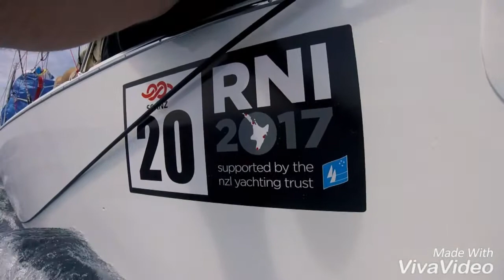Marshall Law Round north island 2017 Downwind and Dolphins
Ross 40 sailing Downwind and dolphins